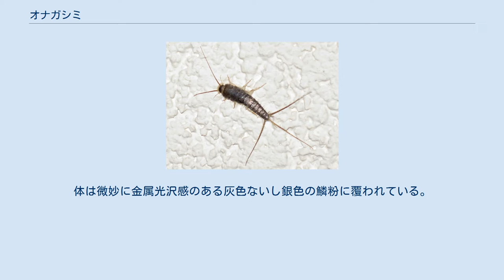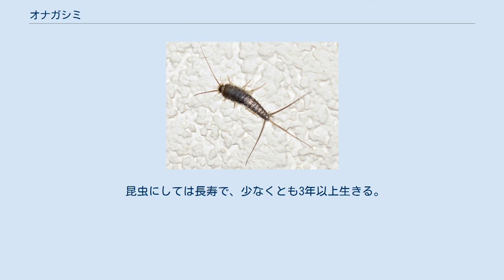オナガシミ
オナガシミ（尾長紙魚、Ctenolepisma longicaudata）は、シミ目（または総尾目 Thysanura）シミ亜目シミ科ヤマトシミ属に属する原始的な昆虫。
 名前はメスの産卵管が他のシミ類に比べ長いことに由来する。
 成虫の体長は最大15ミリ程度。
体は微妙に金属光沢感のある灰色ないし銀色の鱗粉に覆われている。
 肢は淡黄色、触角・尾毛には不明瞭な縞模様を有する。
 同属のクロマツシミ(Ctenolepisma pinicola)によく似ているが、本種のほうが色素が薄く、後肢腿節に模様をもたない等の特徴により区別することができる。
 同じく同属のヤマトシミ(Ctenolepisma villosa)とは、触角・尾毛の縞模様の有無によって判別できる。
 暖かい地方に広く分布する氾世界種である。
初発見報告地はオーストラリア。
 日本国内では九州から南西諸島にかけて、および小笠原島（父島）の家屋内から採取の報告がある。
 南西諸島でヤマトシミとして報告されている例は、本種である可能性が高い。
 翅をもつ前の原始的な形態をとどめている昆虫で、幼虫と成虫でほとんど形態が変わらない（無変態）。
生涯脱皮を続け、触角や肢を失っても再生することができる。
 雑食性で、紙やレーヨンなどの繊維をはじめとする人工物も食する。
 個体差が大きいものの飢餓に対する耐性が高く、3週間から10ヶ月近くの絶食に耐える。
 水分は口を介して飲むわけではなく、空気中の湿度を吸収している。
 至適温度は23℃。
11℃以下になると不活発となるが、いわゆる冬眠状態にはならない。
昆虫が冬眠機構を獲得する以前の生態をとどめていると考えられる。
 昆虫にしては長寿で、少なくとも3年以上生きる。